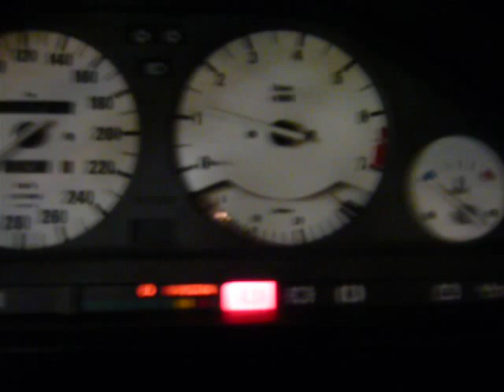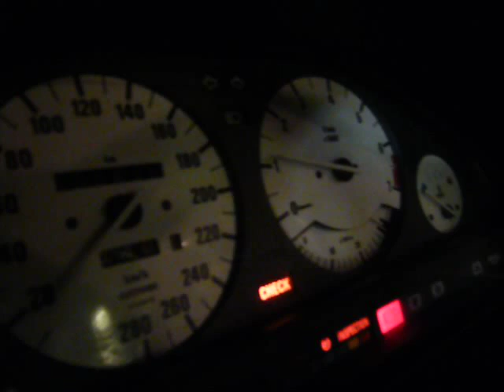335 I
Dans le garage